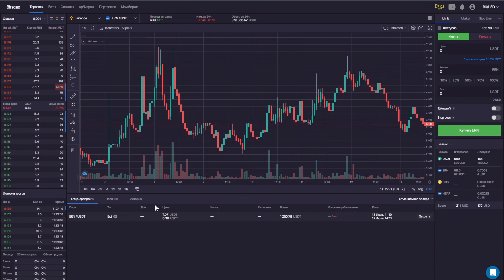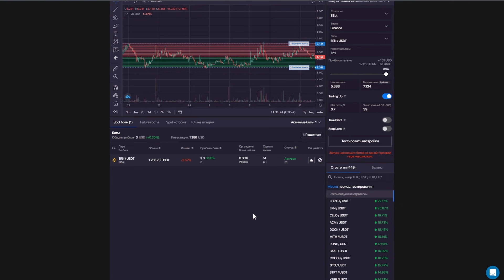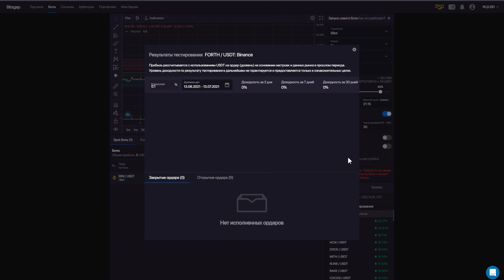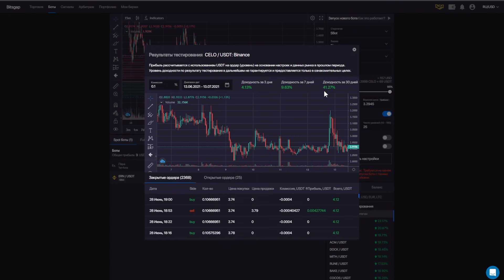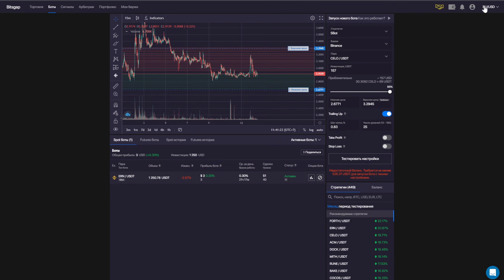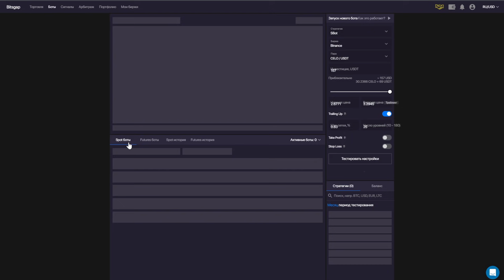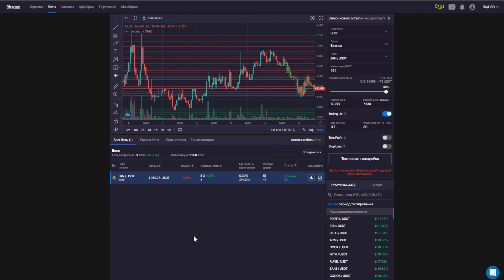BitsGap Сеточный бот +60% в месяц с 1000$ до 300000$ ЗА ГОД!!!! Bitsgap bot.